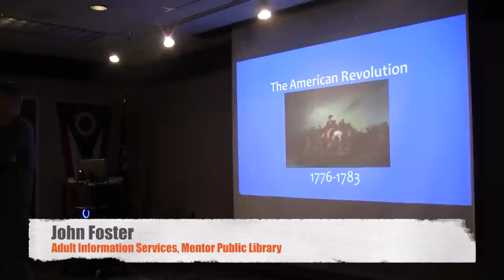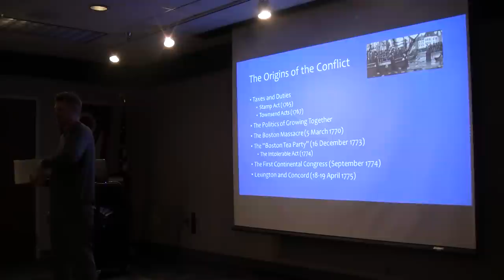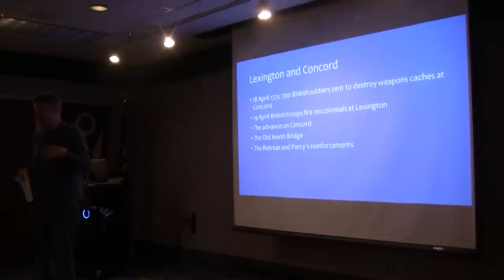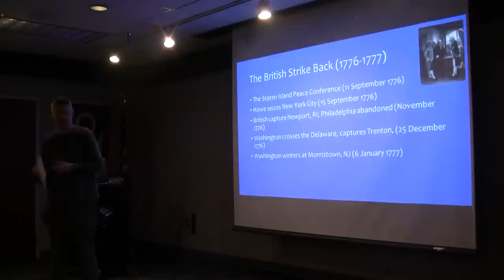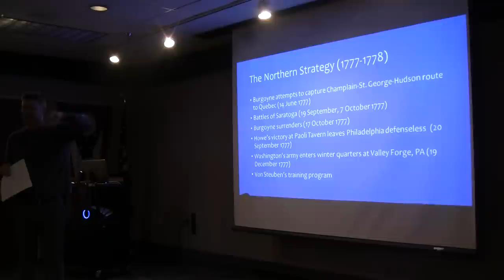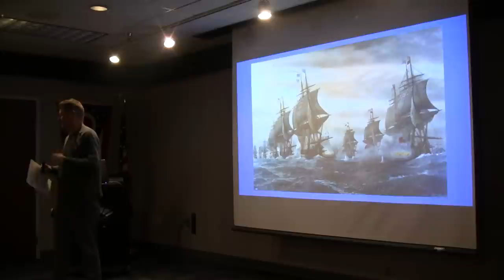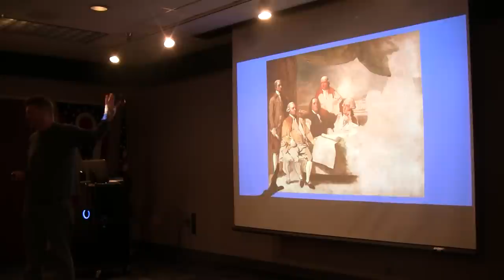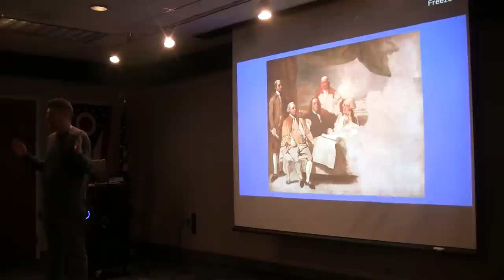The Revolutionary War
Our resident historian John Foster leads you through the military history of the American Revolution. Discover how:

• the colonies bested the preeminent empire of its era
• why George Washington was selected to lead our army
• other colonial powers like France made a decisive difference in the war.